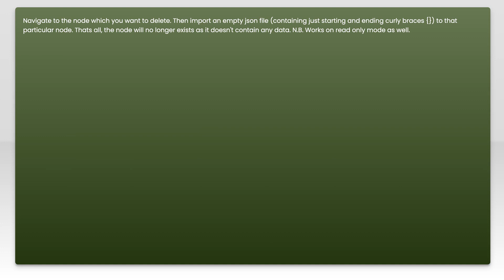Delete node from firebase database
firebase: Delete node from firebase database

Related to: firebase, firebase-realtime-database